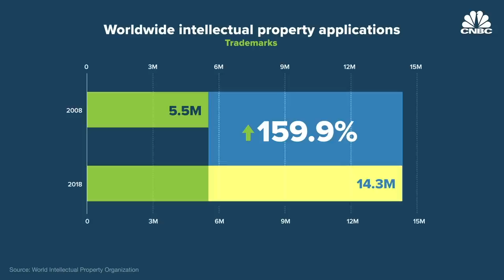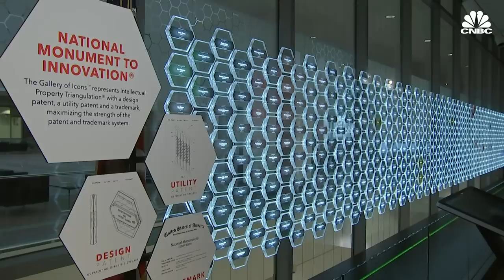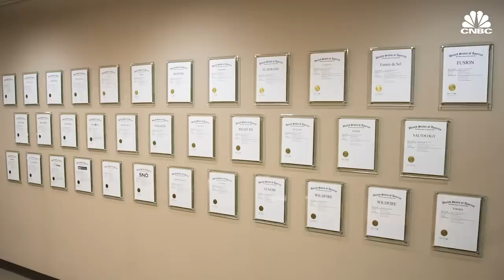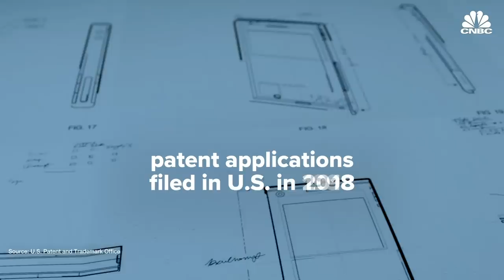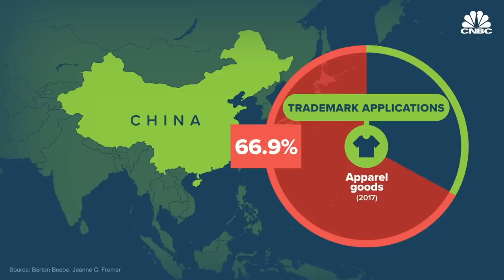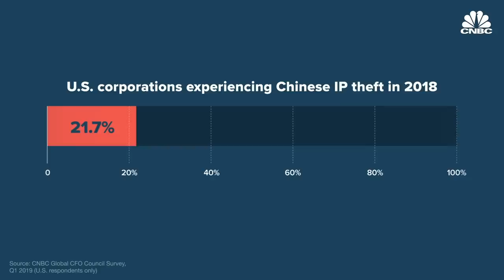Why The U.S. And China Fight Over IP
Imagine Nike without the swoosh, McDonald’s with no golden arches, or Apple without the apple. Trademarks and patents can make or break a company. In the U.S. alone, intellectual property-intensive industries contribute trillions of dollars to the economy every year, and IP has become a key battleground between the world’s biggest economic powers, the U.S. and China.